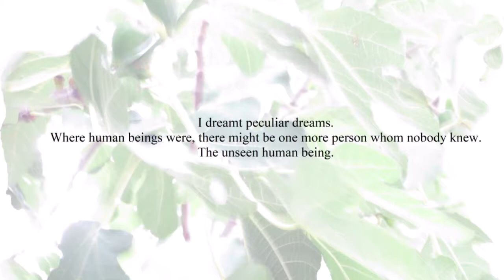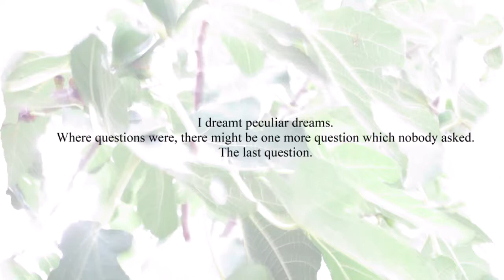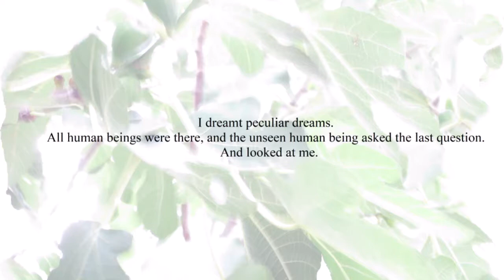39 FIG TREE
I dreamt peculiar dreams.
Where human beings were, there might be one more person whom nobody knew.
The unseen human being.

Where questions were, there might be one more question which nobody asked.
The last question.

All human beings were there, and the unseen human being asked the last question.
And looked at me.

SATB. 60 contemplative original poems, set to music for mixed choir. Classical scores. New moving choruses in the contemporary library. Stunning forest of noontide dreams.
The genuine Fig Tree songs!
39. Minute
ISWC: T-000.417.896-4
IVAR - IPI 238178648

This sample is intended aid for choir members through concert preparations!